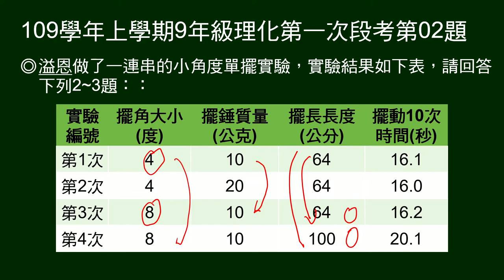109學年上9年級理化一段第02題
第2～3題題組：
給單擺實驗數據表格。

第2題問：敘述何者正確？